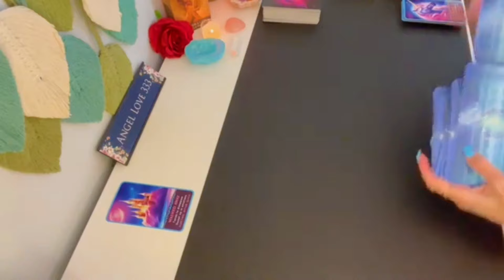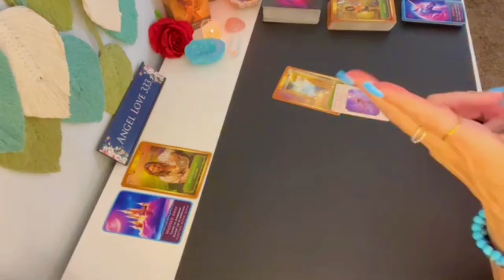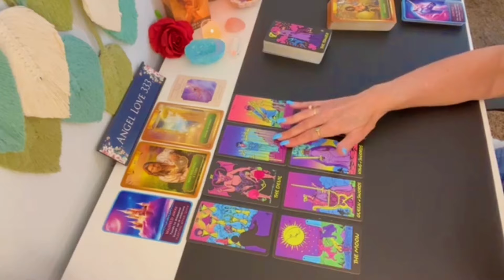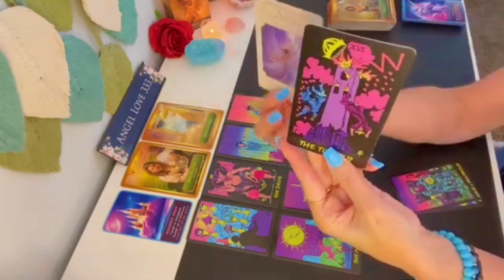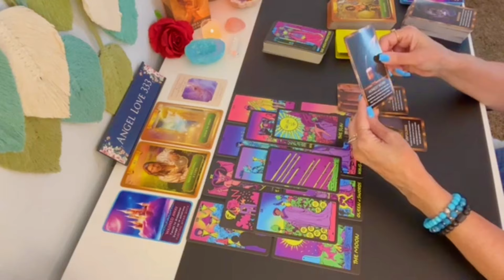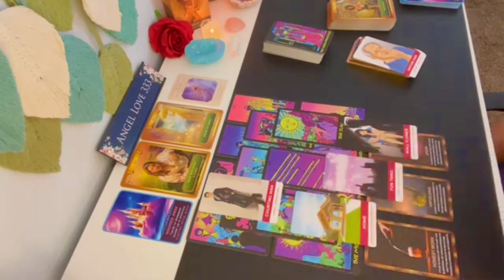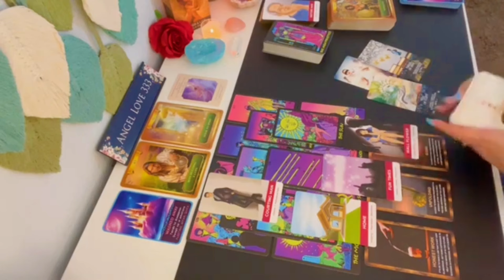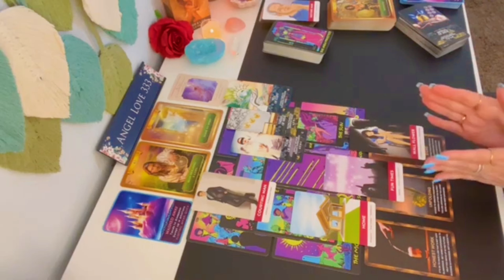❤️ PISCES TAKING THE CHANCE CAN PAY OFF SOME BIG REWARDS! PISCES LOVE TAROT READING SOULMATE